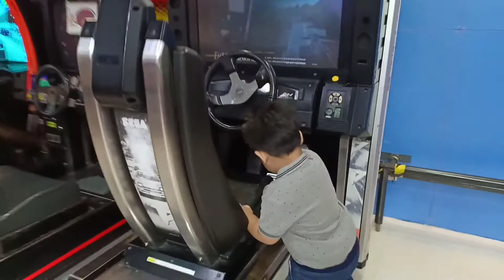Bonding Time with my Baby Boy